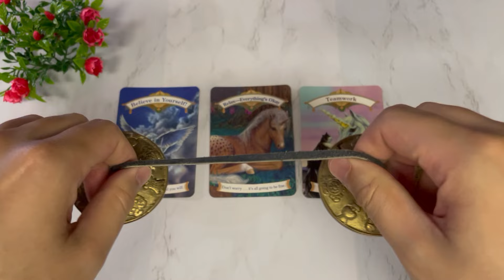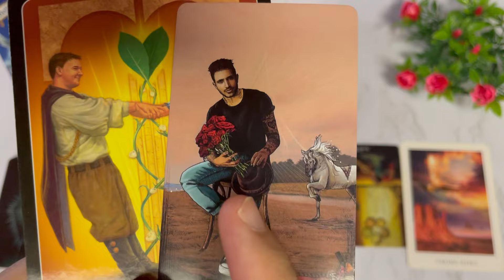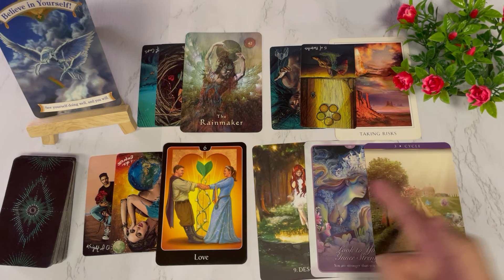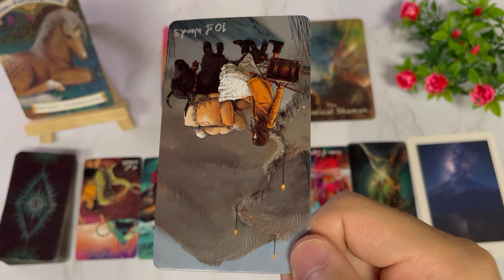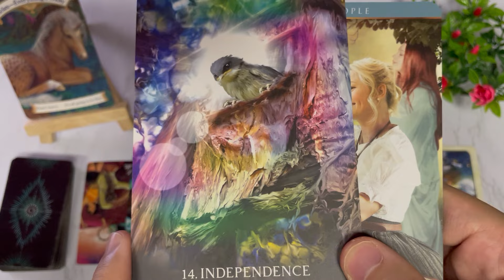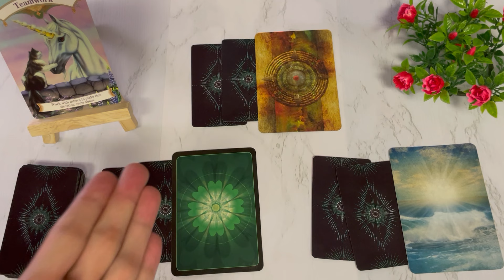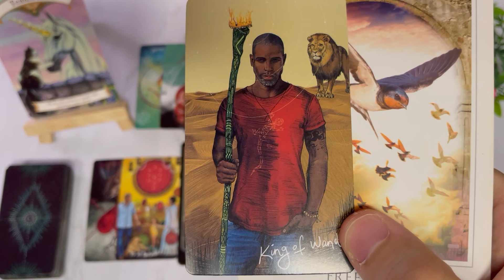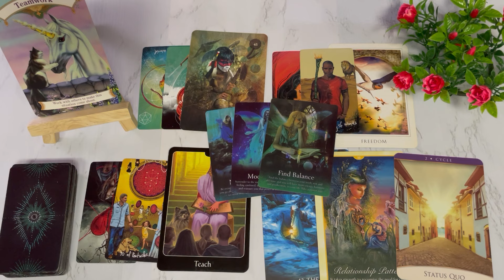怖いくらいバッチリ鑑定🎯あの人があなたの事でかなり心配してる事は？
高瀬隼輔のオンラインサロンはこちら

はじめに0:00
A⇛2:13～
シャッフル後⇛5:20～